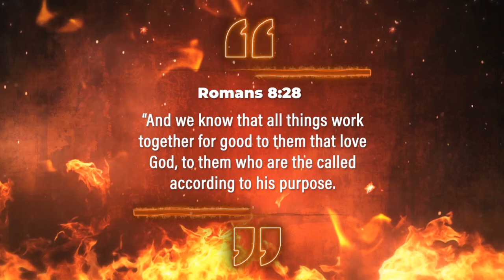Fresh Fire Virtual Experience: "It's All Good!" Howard-John Wesley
New Psalmist Baptist Church, one of Youtube's most popular virtual church platforms that offer loving and engaging content that enhances one's relationship with Jesus Christ, presented its Annual Fresh Fire three day worship experience exclusively through its YouTube channel in 2020, appropriately titling it "Fresh Fire Virtual Experience."

Hosted by Bishop Walter S. Thomas, Fresh Fire Virtual Experience kicked off the first night on November 16, 2020, with dynamic preaching of the Rev. Dr. Howard John Wesley,  twice recognized (2013 and 2016) by The Root as one of the top 100 most influential African Americans and Senior Pastor of Alfred Street Baptist Church. Dr. Howard-John Wesley's sermon was preached from the book of Romans Chapter 8:28.
"And we know that all things work together for good to them that love God, to them who are called according to His purpose." Titling this powerful message, "It's All Good!"

About The Rev. Dr. Howard-John Wesley:

The Reverend Doctor Howard-John Wesley is the son of the late Rev. Dr. Alvin and Dr. Helene Wesley and represents the fifth generation of Baptist preachers in his family. Dr. Wesley is the proud pastor of the historic Alfred Street Baptist Church in Alexandria, VA. He is only the eighth pastor in the church’s 214-year history of worshipping Christ while serving humankind.

Under Dr. Wesley’s extraordinary leadership, Alfred Street Baptist Church has grown from about 2,500 to more than 7,000 members, serving the community and members through 83 active ministries, emphasizing children’s ministries and missions. To accommodate its favor and growth, the church holds four-weekend worship services, including one on Saturday nights. As a result, Dr. Wesley has launched an initiative to redesign and expand the current sanctuary and ministry facility.

Dr. Wesley is regarded as one of the most prolific and prophetic voices of justice and grace in our generation. An empathetic pastor who is not afraid to take on social and political issues, Dr. Wesley led community protest marches against the New York grand jury’s 2014 decision not to indict an NYPD officer whose chokehold led to the death of Eric Gardner. His sermon, “When the Verdict Hurts,” was acknowledged in Time magazine’s July 29, 2013 cover story, “After Trayvon” as one of the best sermons preached in the United States following the “not guilty” verdict in the State of Florida v. George Zimmerman, who fatally shot 17-year-old Trayvon Martin. Three of Dr. Wesley’s sermons, “When the Verdict Hurts,” “A Rizpah Response” (and with the black hoody he donned while preaching this sermon), and “Tell Your Own Story,” will all be archived in the faith-based collection of the National Museum of African American History and Culture (NMAAHC) in Washington, DC.
Known to challenge the mind and inspire the heart, Dr. Wesley is a much sought after speaker for
worship services, conferences, and revivals. His preaching became a favorite of President and Mrs. Barack Obama, who worshipped with their family at Alfred Street Baptist Church on several Easter Sundays. “Faith Forward,” his radio broadcast on the Radio One network, is one of the most listened to religious broadcasts in the Washington, DC, area, and his sermons on YouTube have reached more than one million views.

Dr. Wesley is a compassionate and visionary pastor who cares deeply for the members of Alfred Street. At the church’s CAYA (Come As You Are) service, he teaches and preaches to nearly 1,000 young adults, age 22 to 35, from across the Washington, DC, metropolitan area on real and relevant topics to today’s young professionals. Alfred Street Baptist Church became the first and only faith-based institution founding donor of the NMAAHC with a $1 million donation with his guidance. Dr. Wesley was twice recognized (2013 and 2016) by The Root as one of the top 100 most influential African Americans in the nation. In 2016, he received the 2016 Chairman’s Award for social justice work at the 47th Annual NAACP Image Awards.

A native of Chicago, Dr. Wesley is the product of the University of Chicago Laboratory Schools and
graduated magna cum laude from Duke University with a bachelor of science in biomedical and electrical engineering. While in medical school, Dr. Wesley yielded to the call of God and walked away from a path to a medical career to attend seminary at the Boston University School of Theology, where he was a Martin Luther King, Jr. scholar and a summa cum laude graduate in biblical studies and African American religious history. He received his doctor of ministry in preaching from Northern Baptist.